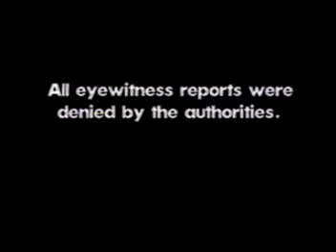Megadeth- Hangar 18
Best of Megadeth